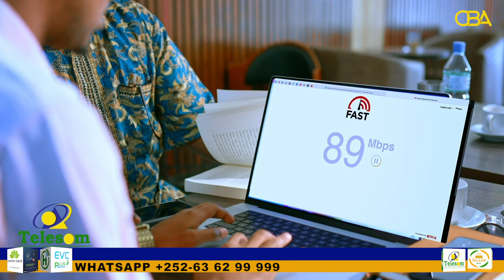Raysal wasare Xamse Cabdi Barre & waftigiisa ayaa xalay xalfad casho sharaf ah loogqabtay.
Raysal wasare Xamse Cabdi Barre & waftigiisa ayaa xalay xalfad casho sharaf ah loogu qabtay madaxtooyada Deegaanka Soomaalida.